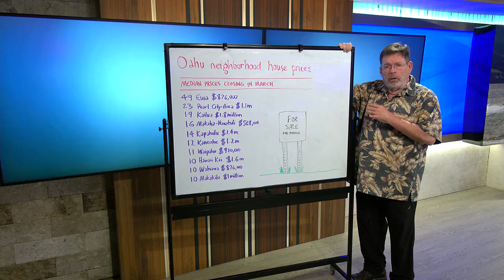Business Report: Median house prices on Oahu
Howard breaks down neighborhood prices on Oahu. Last month, we saw 49 house sales on the Ewa plain, most for under $900,000.